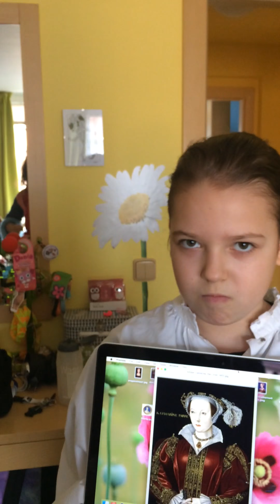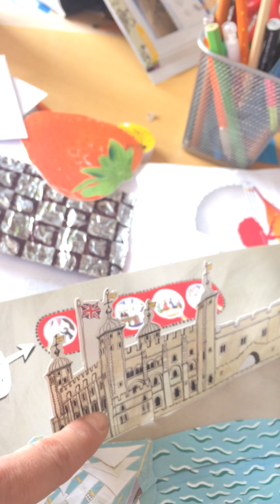Children's English lesson with Henry the Eighth and his six wives, part 2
A great English lesson for listening comprehension, theater AND Tudor history, all rolled into one lesson! The kids learned something about the infamous King Henry the Eighth of England and immediately got into character.   Great improvisation, and highly adaptable kids!